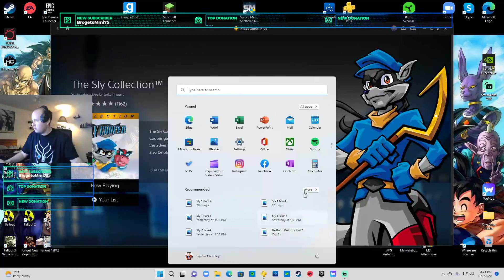Let's Play Sly Cooper and the Thievius Raccoonus Part 3